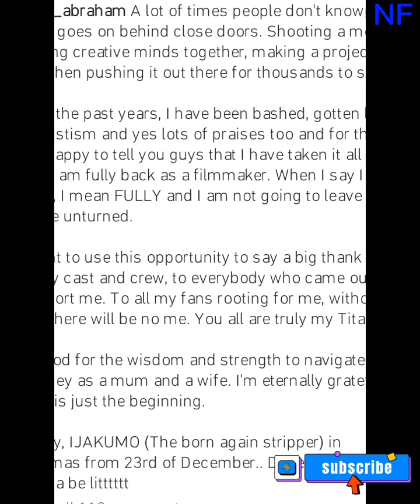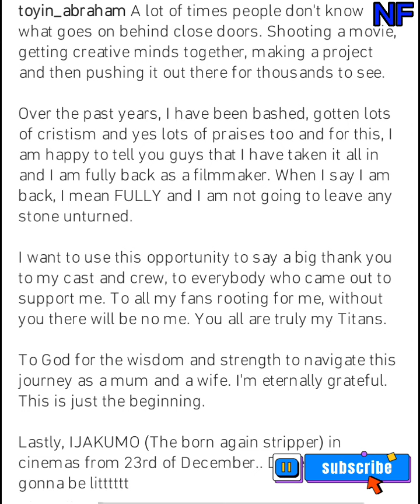“I Have Been Bashed And Criticised” Toyin Abraham In Tears Recounts Trials In Emotional Self…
Award-winning Nollywood actress cum filmmaker, Toyin Abraham-Ajeyemi has opened up about how any people don’t know what truly goes on behind closed doors.